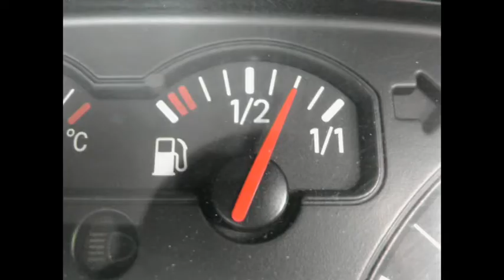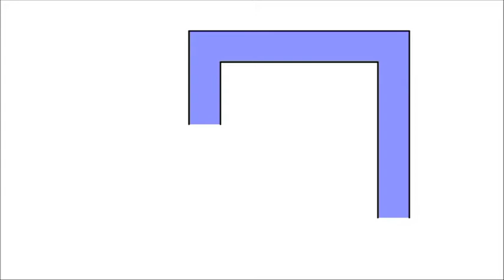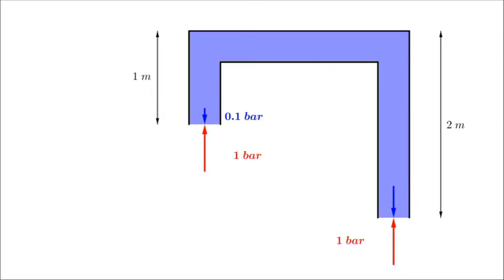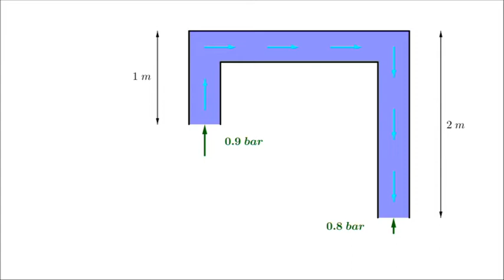Eidi im Auto 7 - Das Auto ist hin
Ich bin Physiklehrer am Gymnasium Rohrbach und erstelle von Zeit zu Zeit kurze Videos für meinen Unterricht.

Vielen Dank an Prof. Erich Hackl-Lehner für die Idee zu diesem Video!